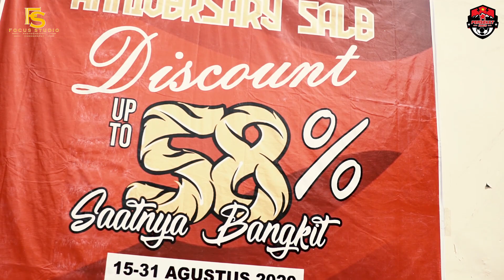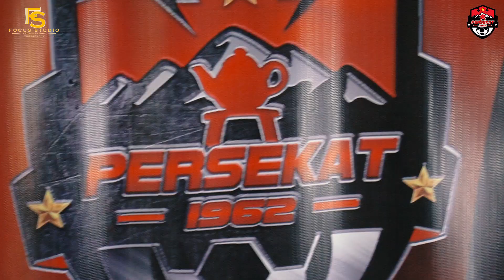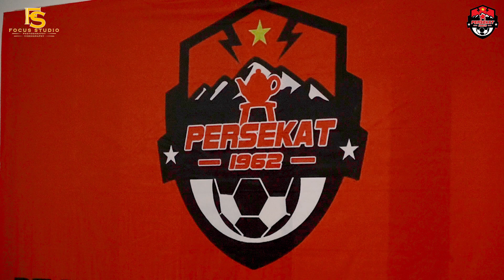PERSEKAT STORE DISKON 58% only today 31 AGUSTUS 2020, 19.00-22.00 WIB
Anniversary PERSEKAT 58th!

TEGAL ORA SEPELE!
TAMBAH MAJU, TAMBAH JAYA, PERSEKAT KEBANGGAAN TEGAL

Link Instagram FOCUS STUDIO Official Media Creative Partner PERSEKAT